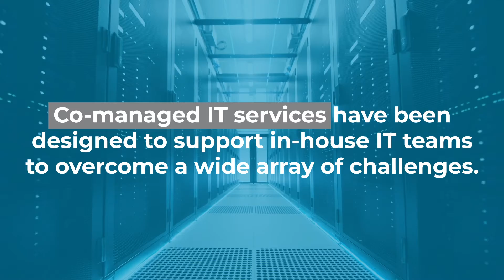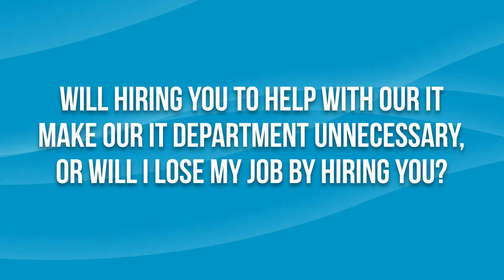What Are Co-Managed IT Services & Should I Be Utilizing Them? | GO Concepts | ITforDD.com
Co-managed IT services have been designed to support in-house IT teams to overcome a wide array of challenges.

In-house IT departments are being stretched really thin these days, Co-managed IT services could be the perfect fit for your business!